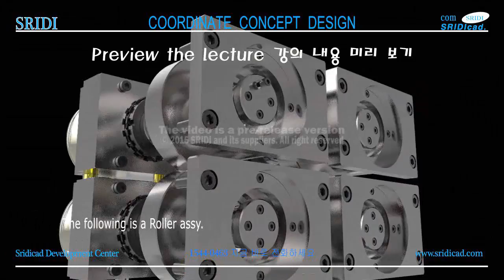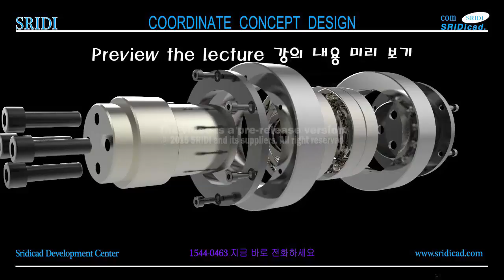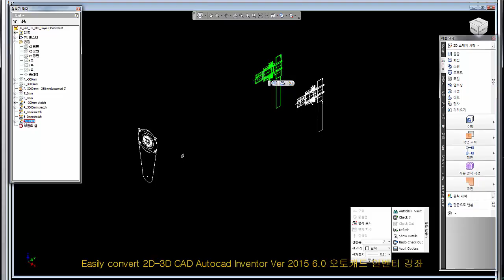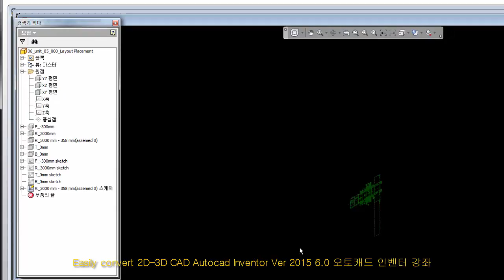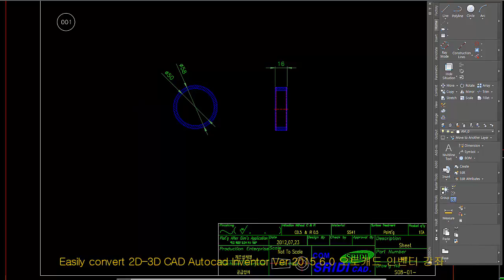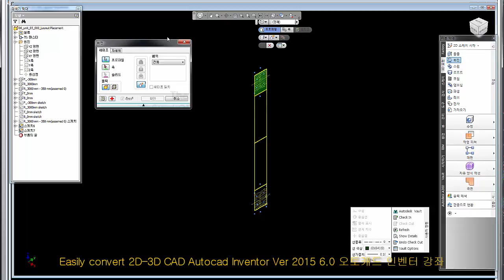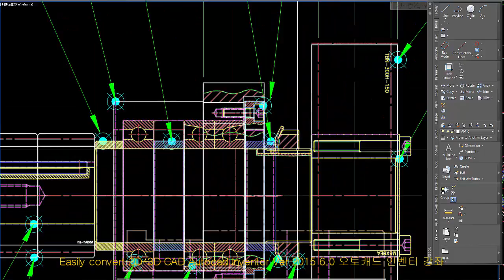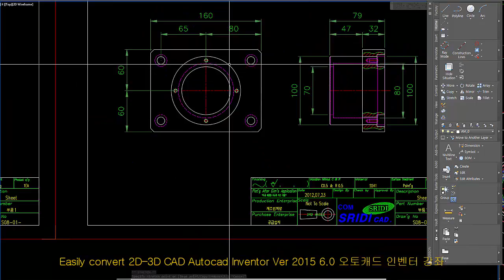기계 시뮬레이션, Machine simulation-SRIDI-2015 Ver 6.0-370